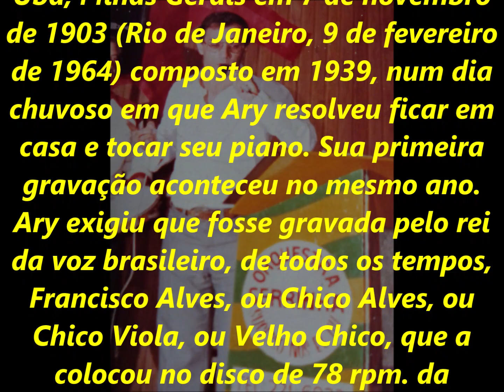PEDRO PAULO SALOMÃO, o Pedro Lecuona Brasil - AQUARELA DO BRASIL - 8-5-96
Samba exaltação de Ary Barroso, de 1939.